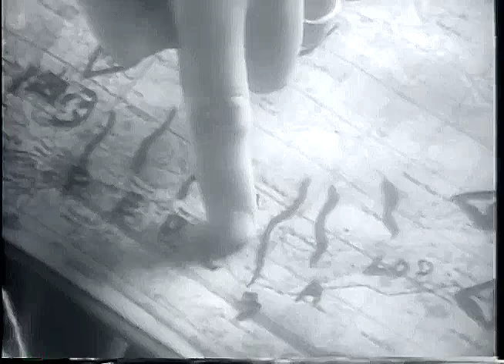This Vietnam War Film Isn't Realistic. It's Real! You Will Feel What The Marines Felt. Terrifying.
Her are a few of my other videos regarding the Vietnam War you will find of interest.

I believe this film to be the most authentic, real documentary made during the Vietnam War. The crew that filmed it in 1966 spent 97 days with Mike Company, a part of the 7th Marine Regiment also known as the "Magnificent Seventh.The director/cameraman was injured several times. Director Francis Ford Coppola said that this documentary was one of the main influences that caused him to create Apocalypse Now.

The documentary was directed by Eugene S. Jones. It presents a direct, unflinching look at the lives of American soldiers serving in the War. It is a candid portrayal of the war and the soldiers' experiences, free from the editorial commentary or political viewpoint often found in many war documentaries. The result is a raw, visceral depiction of war that showcases the brutal reality soldiers faced, including combat scenes, wounded soldiers, and the overall hardship of war.

The film was well-received and lauded for its realistic depiction of war. It's regarded as one of the great war documentaries for its intimate and unflinching portrayal of the American soldiers' experience in Vietnam.

1966 was a year that saw increasing involvement from U.S. troops including Marines. The Binh Son district where this was filmed was a hotbed of Viet Cong activity and a site of many engagements during the War. U.S. Marines trying to pacify the region, protecting the local population and eliminating the Viet Cong presence.

These operations included search-and-destroy missions and defensive efforts to secure strategic locations and protect key infrastructure. The Marines often had to contend with guerrilla warfare tactics used by the Viet Cong including ambushes, booby traps, and tunnel systems. This operation, like many during this time featured intense firefights and ambushes.

There is one more thing that I need to share regarding this video. I have eliminated parts of the film where you can see wounded Marines. YouTube would not allow those scenes to be shown without restricting the film. So I cut them out. But trust me, many men were wounded and some killed during these missions and it was hard for me to watch.  I felt for the Marines, many of whom were my age at the time.